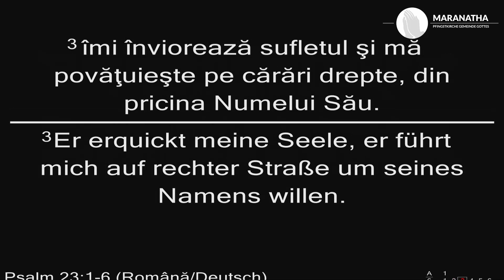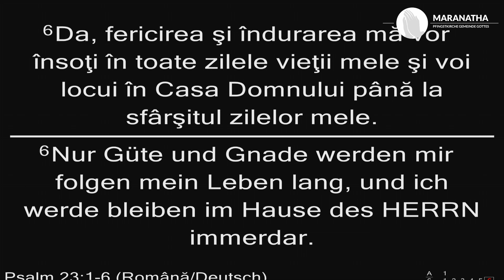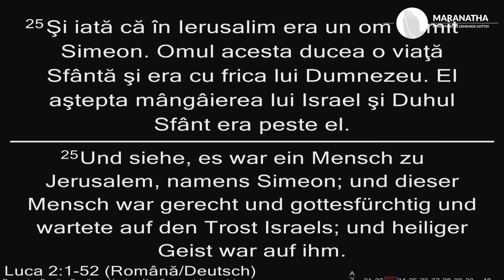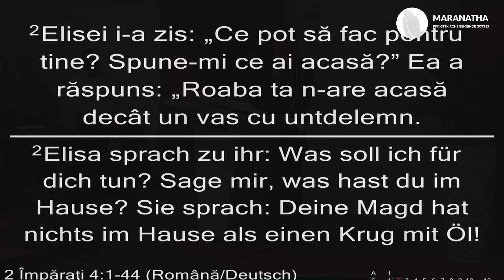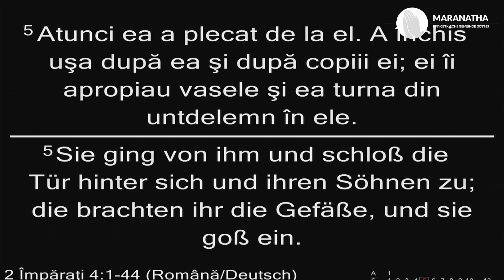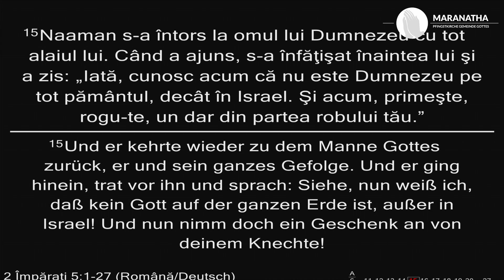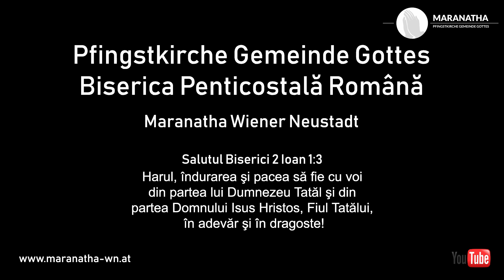Maranatha Wiener Neustadt 03.02.2019 PM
00:00 - Deschidere Program Fr. Moise Cauneac
01:32 - Cantare Fratii Turcin
05:33 - Cantare Fr. David Borgovan
08:46 - Cantare Fratii Turcin
12:56 - Cantare Grupa Prescolara
14:13 - Predica Fr. Pop Valer
43:13 - Cantare Tinerii Bisericii
48:34 - Cantare Fr. Florin Rosus
01:00:10 - Cantare Fanfara
01:03:44 - Predica Fr. Tripon Gavril
01:24:08 - Cantare Sr. Ioana
01:28:37 - Cantare Fr. Florin Rosus
01:32:43 - Predica Fr. Adi Muresan